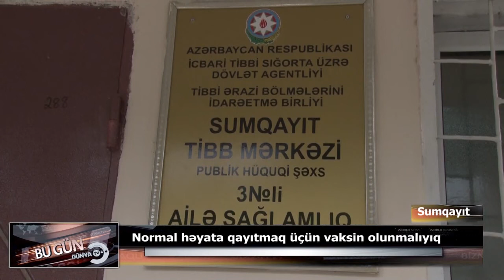Normal həyata qayıtmaq üçün vaksin olunmalıyıq